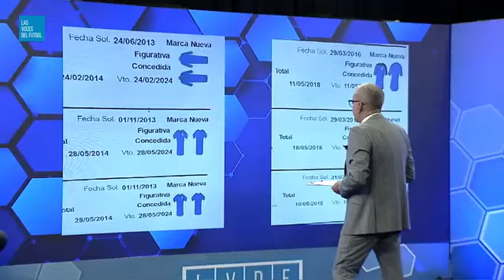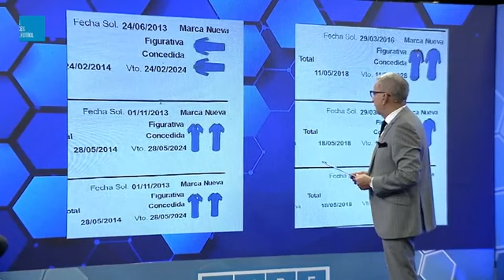JULIO RÍOS: ¡PROBLEMAS PARA URUGUAY! EN EXCLUSIVA LAS 6 CAMISETAS QUE PUMA REGISTRÓ A SU NOMBRE